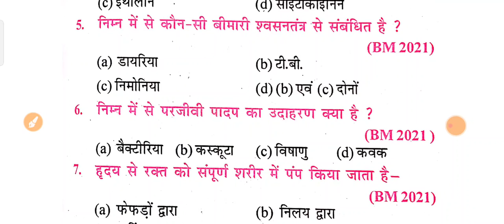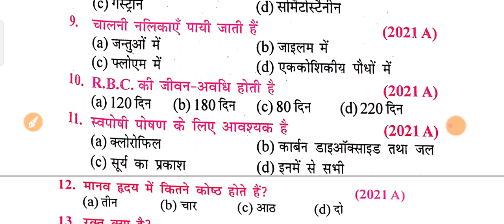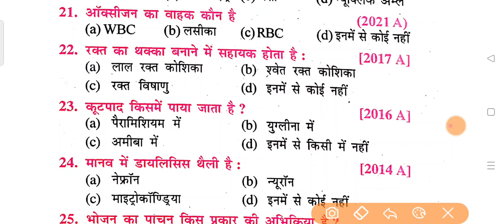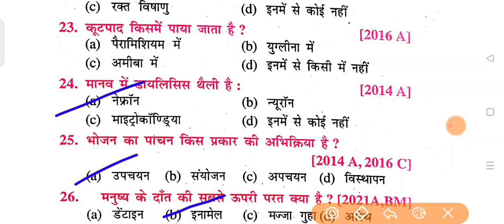Class10th board science vvi objective questions, Class10th board model vvi objective questions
class 10th board model question
class 10th science vvi objective board model question
Class 10th board
class 10th board model objective question